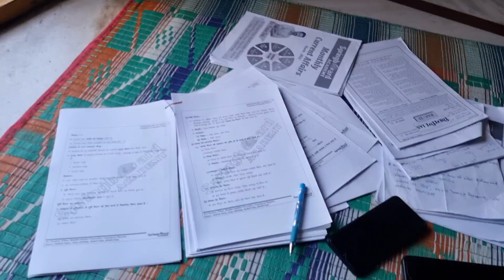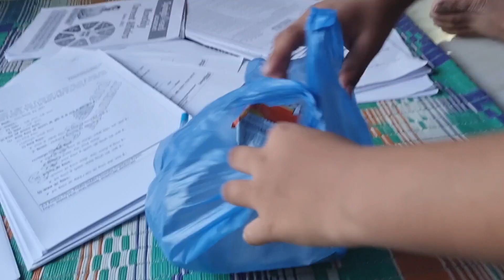2 दिन से हो रही है तबीयत खराब 😭 || JiyaAarya new video petdard tabiyat kharab cooking vlog/😔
2 दिन से हो रही है तबीयत खराब 😭 || JiyaAarya new video petdard tabiyat kharab cooking vlog/😔

pet dard kese tik kare
pet ki malish video
nabhi massage vlog
navel massage vlog
desi babhi nabhi massage video
deai village women vlog
rajasthani Village women vlog
desi woman pet massage vlog